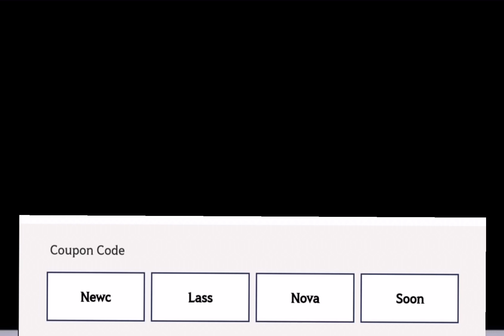BDO nuevo código